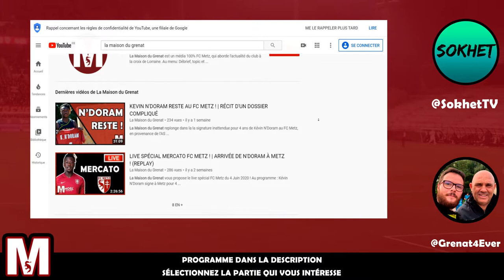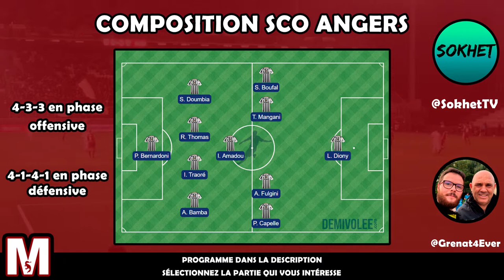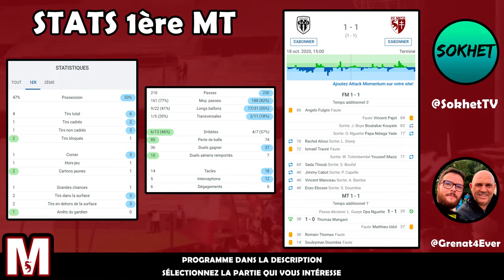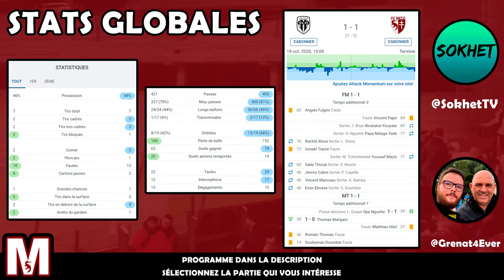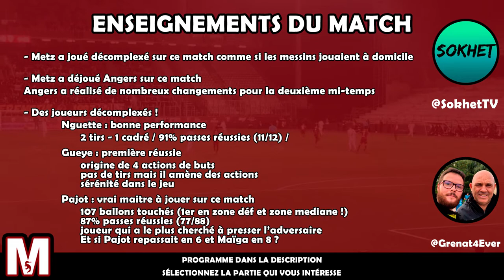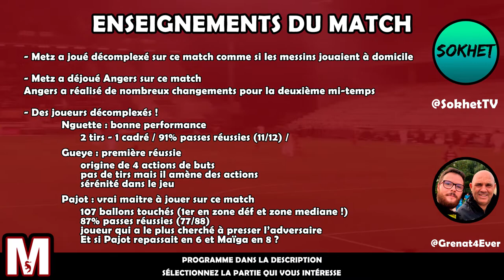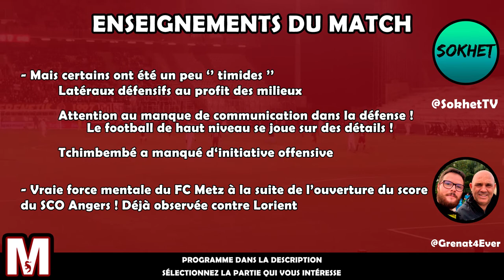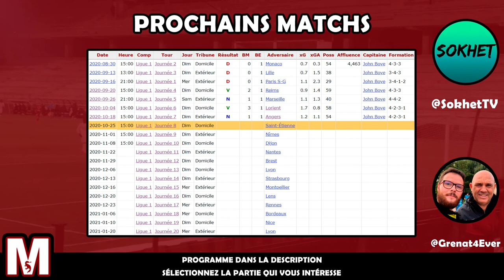Le FC METZ rapporte un BON NUL ( 1-1 ) du SCO ANGERS ! Le DEBRIEF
La Maison du Grenat analyse le (1-1) du FC Metz face au SCO Angers grâce au 1er but de Opa Nguette durant cette saison 2020 / 2021 en Ligue 1 !

► Programme de ce podcast

0:00 Un nul mérité !
2:15 Rappel du classement avant le match  !
3:07 Tactique et Composition du SCO Angers
5:11 Tactique et Composition du FC Metz
9:44 Faits importants du match
13:58 Stats de la 1ère mi-temps
14:42 Stats de la 2ème mi-temps
15:28 Stats globales du match
17:45 Enseignements du match
42:19 Top du match : Vincent Pajot
44:00 Flop du match : Warren Tchimbembé
44:55 Classement et prochain match : Saint-Etienne !
46:37 Conclusion et n'oubliez pas de vous abonner !

But pour Angers : Mangani (38ème); pour Metz : Nguette (39ème)

Les compositions d’équipes

Voici le 11 de départ aligné par le FC Metz : Oukidja, Centonze, Boye (Kouyaté 83ème), Bronn, Udol, Angban, Tchimbembe (Maziz 71ème), Pajot, Boulaya, Gueye, Nguette (Yade 78ème).

À la suite de sa belle victoire obtenue contre Lorient 3-1, le FC Metz a obtenu un bon match nul 1-1 face au SCO Angers pour le compte de la 7ème journée de cette saison 2020 / 2021 de Ligue 1 grâce au 1er but cette saison de Opa Nguette !

Cette victoire permet au FC Metz d’atteindre la 14ème place à la fin de cette 7ème journée de Ligue 1, en obtenant son 8ème point.

Notre chaîne Twitch pour suivre tous nos émissions en direct !

Quoi ? Sur une coque de téléphone aux couleurs du FC Metz ? Où acheter cela ?